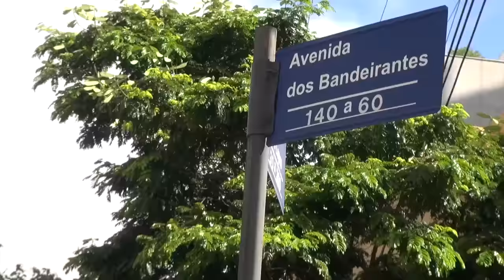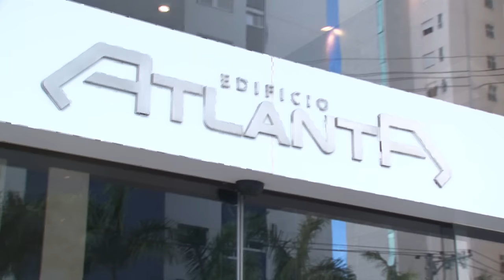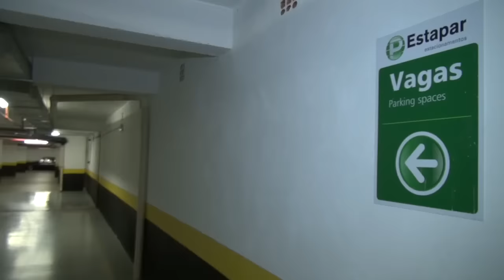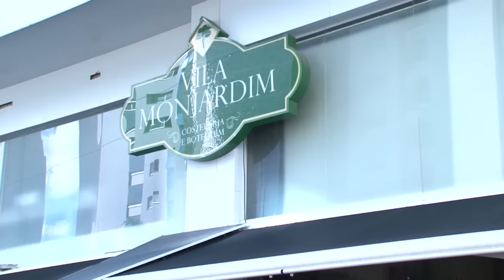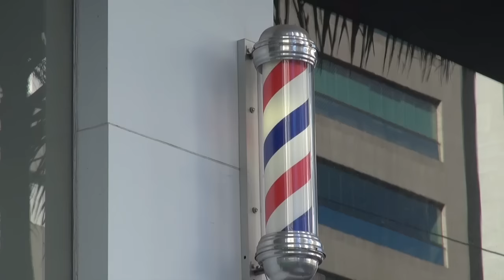Edifício Atlanta - Paulo Navarro